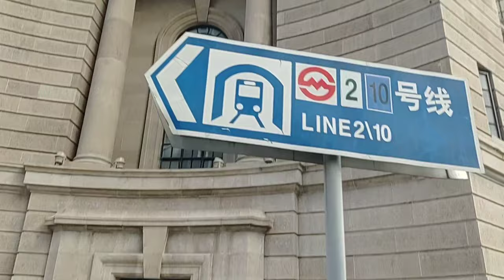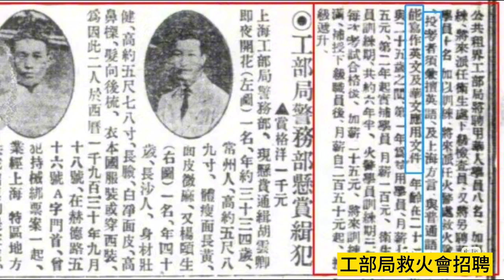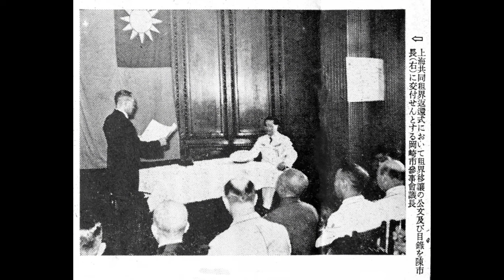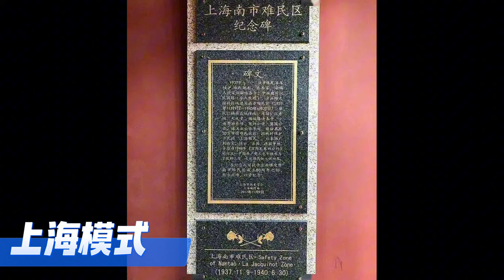✨這裡的露臺有宋美齡女士的倩影|愛因斯坦在這裡講解相對論|吳國楨辦公室有7部電話|汪精衛政府在此接受租界撤出|上海解放陳毅在此辦公，他的成立讓上海擺脫漁村，成為國際都會。上海工部局,曾經的上海守衛者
修复方案：大衛·奇普菲爾德工作室
1.豫园

0:00 intro
0:31 大上海計畫
1:35 上海工部局大樓外觀
4:10 內部
5:30 市長辦公室
7:29 背景和故事
8:10 饒神父的上海計畫